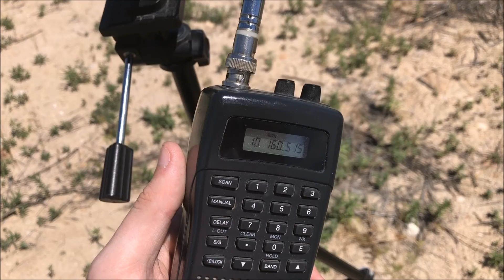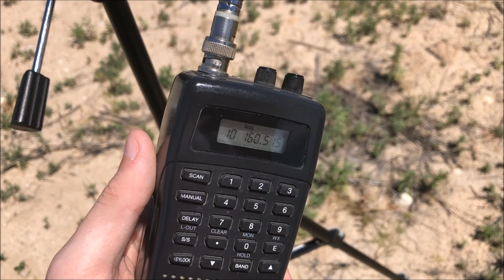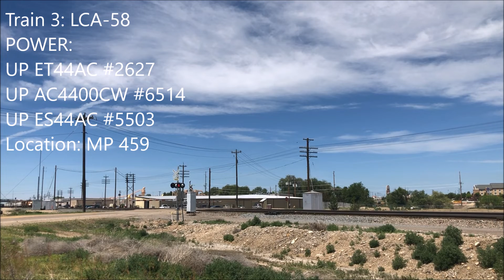Railfanning 6/5/2019: Ex Holiday Leader